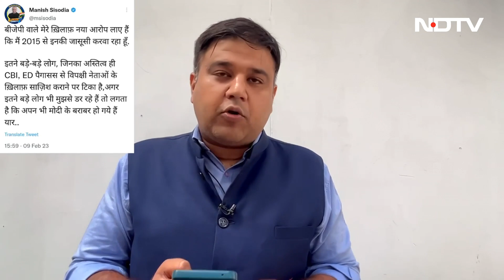गृह मंत्रालय ने Feedback Unit से 'जासूसी' मामले में CBI को Manish Sisodia पर FIR की मंजूरी दी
दिल्ली (Delhi) के उपमुख्यमंत्री (Deputy Chief Minister) मनीष सिसोदिया (Manish Sisodia) की मुश्किलें बढ़ती नजर आ रही हैं. केंद्रीय गृह मंत्रालय ने विपक्षी दलों की कथित जासूसी कराने के मामले में उन पर भ्रष्टाचार निरोधक कानून के तहत मुकदमा चलाने की मंजूरी दी है.